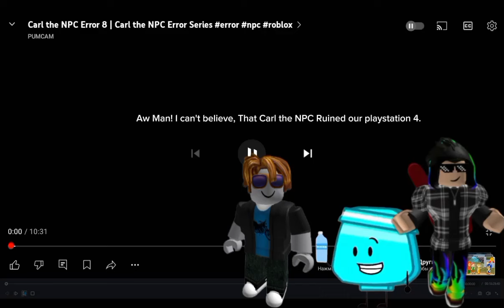Carl the NPC Error 8 But Lopsan Mon Cyan Plug and ZeMeatChicken Want to See that (Good ending)